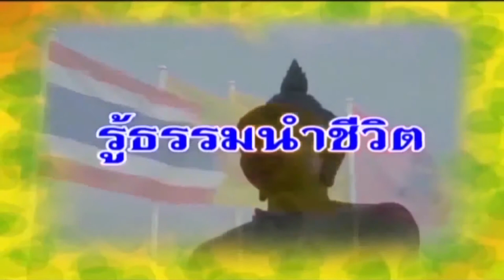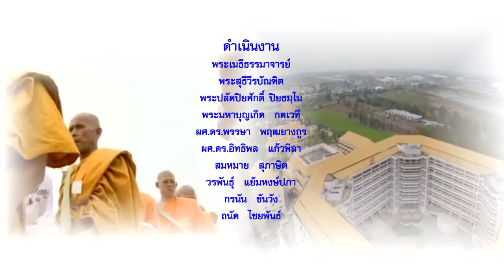MCU_ รู้ธรรมนำชีวิต บรรพชาและอบรมเยาวชนภาคฤดูร้อน ออกอากาศ 3 มี.ค. 61